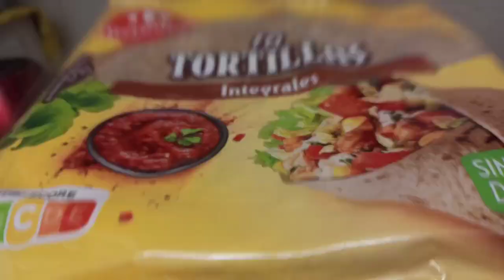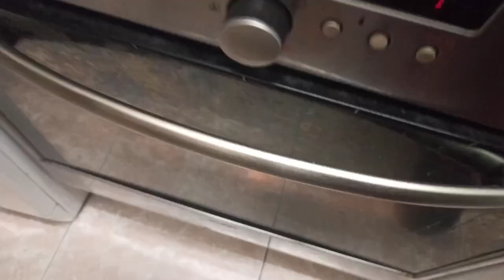طريقة طاكوس ديال ماما جا بنين😍❤️